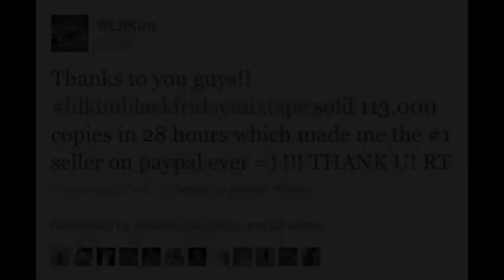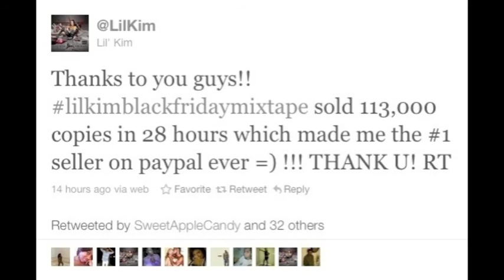Where Is Hip Hop? Episode 75 w/ Randy Roper & Nanci O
Lil Kim. Le sigh. On this week's episode of Where Is Hip Hop? Randy Roper and Nanci O discuss the Queen Bee dropping her Black Friday mixtape, in an attempt to keep the Nicki Minaj beef going. Meanwhile back at the ranch, Nicki Minaj is continuing to cement her legacy as one of the top selling female rappers of all time. Why Lil Kim just embrace the new blood like the male rappers have done?